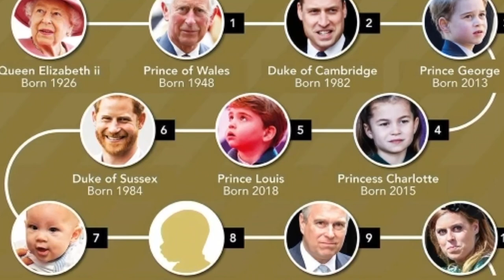Beatrice and Eugenie to be SNUBBED under Prince Charles as King, Don't see future role